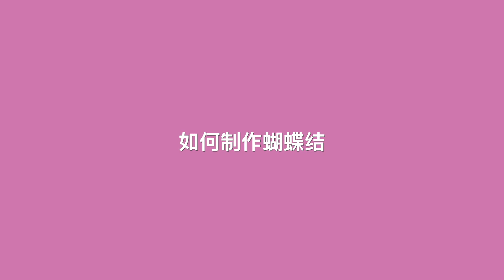【缝纫vlog】亲手做件春天的美裙 布料蝴蝶结制作 Sewing a Spring Dress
终于到了可以小裙子穿起来的季节🍃
这次做了一件蝴蝶结连衣裙
我还多做了发圈haha
大家还想看我做什么主题都来留言哦